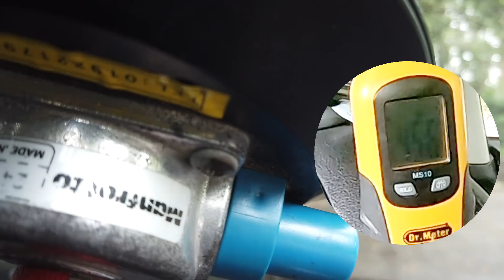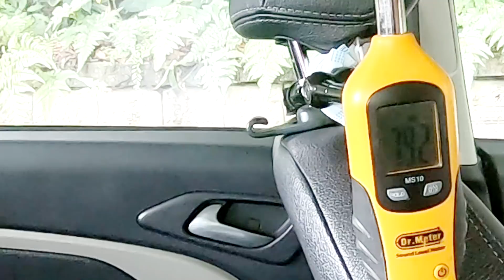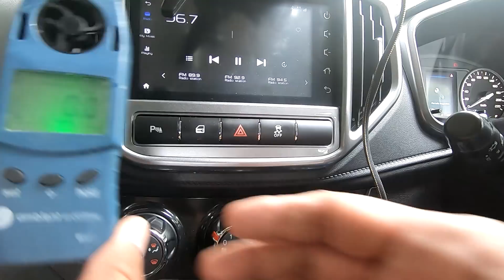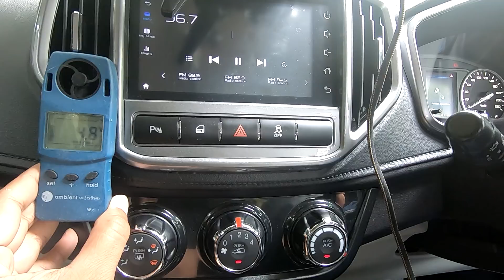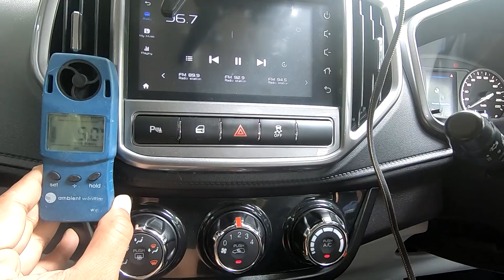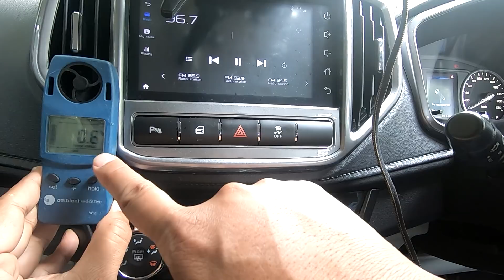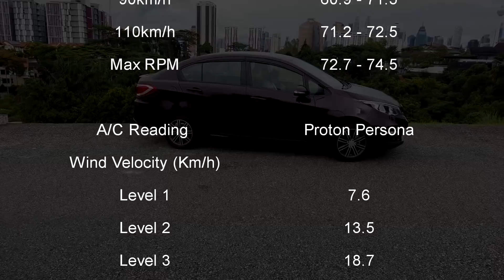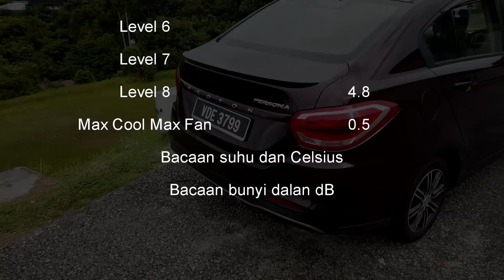Bukti Aircond Proton paling sejuk: Bacaan Persona sampai tahap beku, boleh bela penguin.